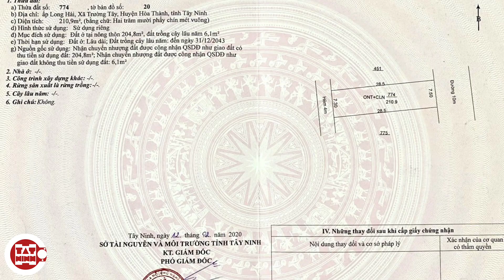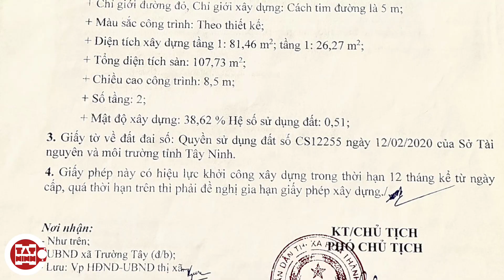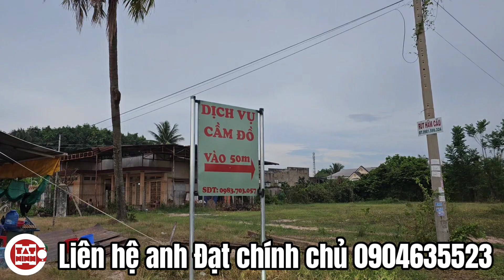Biệt thự vườn mini hơn 250m2 giá 2 tỷ 399tr gần đại lộ Trần Phú cách chợ 600m ở Hòa Thành Tây Ninh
3 phòng ngủ - full nội thất - đã hoàn công
hướng Đông - Đông Bắc
diện tích sử dụng 250m2 (diện tích đất 210,9m2 - 7,5x30,5) thổ cư 204,8m2 còn lại cây lâu năm
địa chỉ ấp Long Hải xã Trường Tây thị xã Hòa Thành tỉnh Tây Ninh